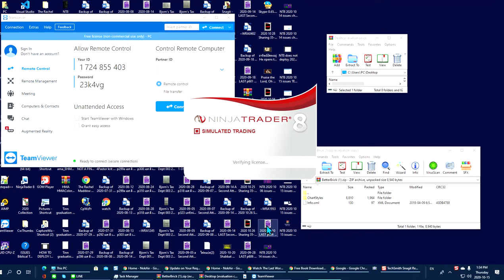NT8 Unable to deploy worksspaces